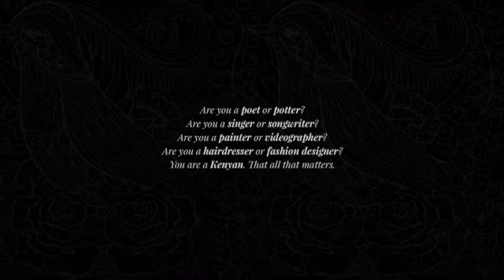Rapasa Nyatrapasa - Nyatiti -Art 4 peace Dola fellow.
Art 4 peace.